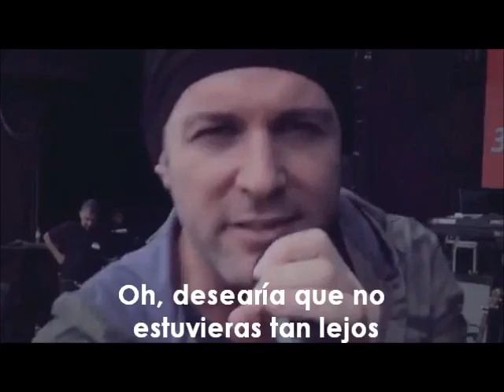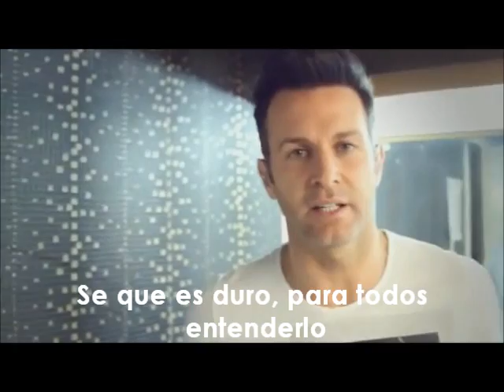"Break the distance" para Axel Witteveen